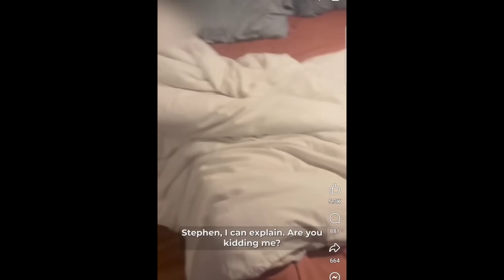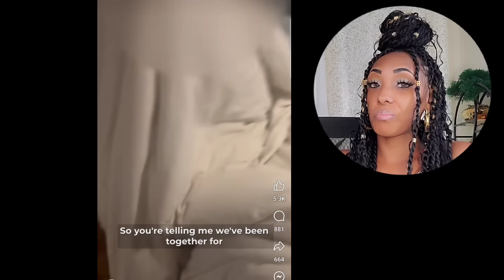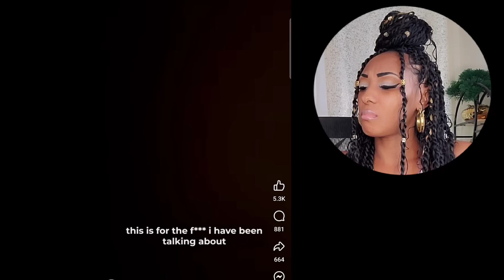MAN COMES HOME TO ANOTHER MAN IN HIS BED SO HE DID THIS...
If you'd like to contribute to the channel you can do so by sending videos or other viral topics to my email